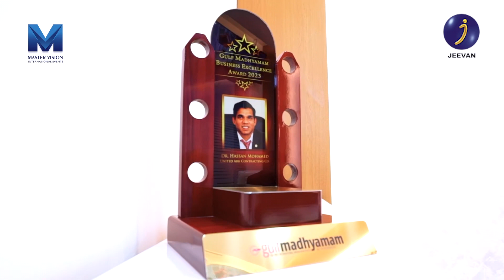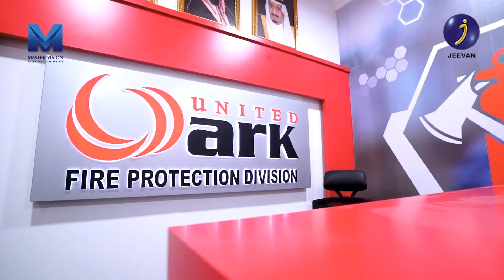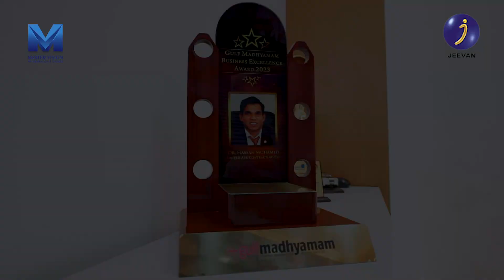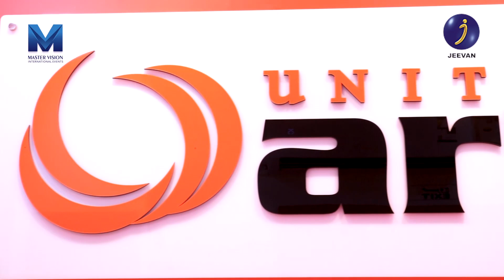ICONS OF INDIA Interview with Dr. Hassan Mohamed | Jeevan TV | Master Vision International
ICONS OF INDIA Interview with Dr. Hassan Mohamed | Jeevan TV | Master Vision International |  @mastervisioninternational731
Time Details:
KSA - 5:30 PM
UAE - 6:30 PM
IST - 8:00 PM